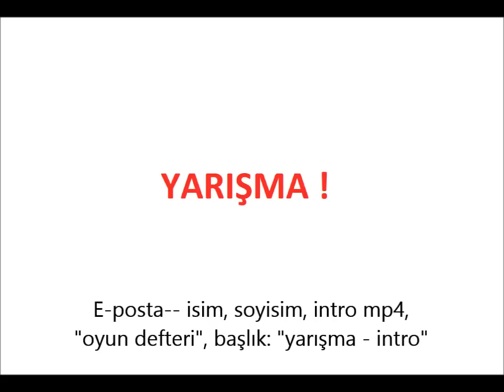Siz Gönderin -1- | İntro! (iptal oldu)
Kendi yapmış olduğunuz intronuzu bize gönderin, yayınlayalım !
Şartlar:
-Kendi yapımınız olmalı
-"Oyun Defteri" için olmalı
-mp4 formatında olmalı.

Eposta şartları:

-Epostanızın başlığı "yarışma - intro" olmalı
-İsminizi soyisminiz, göndereceğiniz epostada açıklamasında bulunmalı.